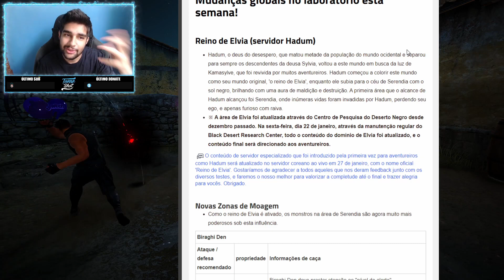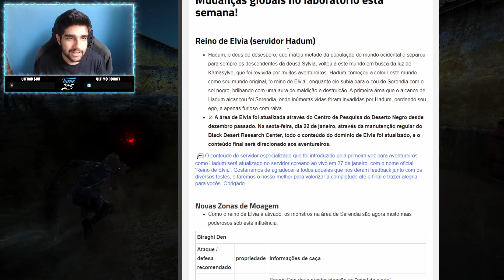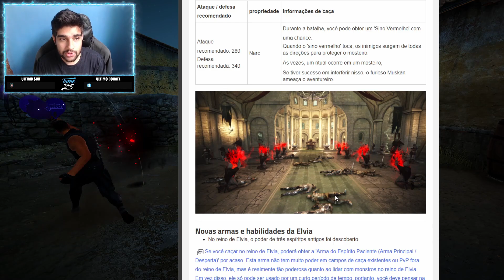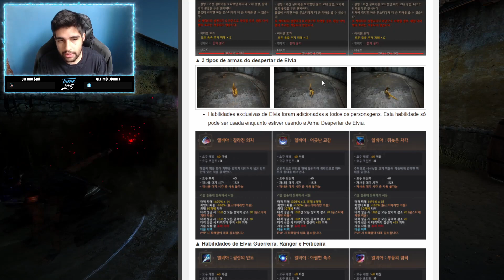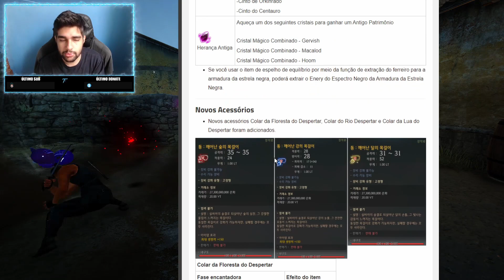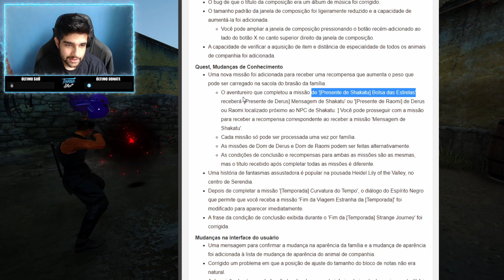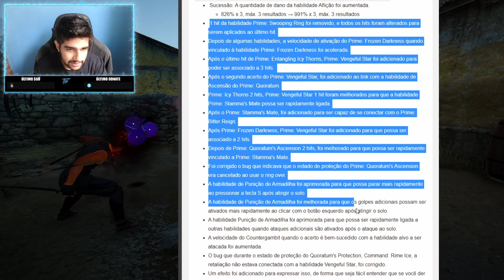NOVO REINO DE ELVIA E BUFFS NA NOVA DESPERTAR E SUCESSÃO! - BLACK DESERT ‹ Tome Shot ›